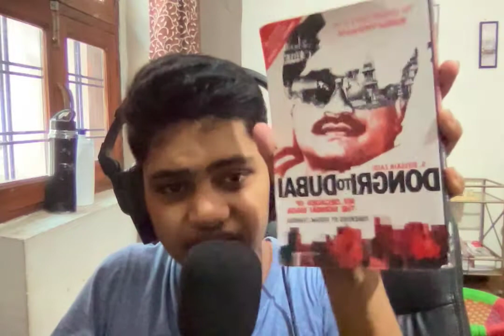From Dongri To Dubai | Book review by Abeer Rao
Hello everyone, I am Abeer Rao, and today I will be reviewing From Dongri To Dubai by S. Hussain Zaidi

Like Indian politics, listen to my weekly podcast about the same: anchor.fm/ipspodcast

If you enjoy this video, make sure to like the video and if you are new  and haven't done so already, subscribe to the channel to keep receiving book reviews and MUN videos.